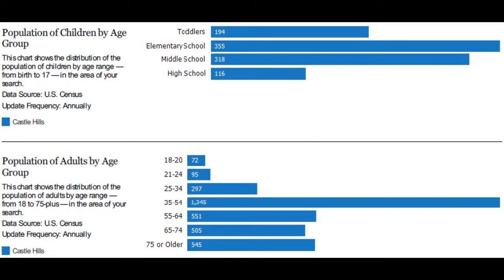Number 1 Buyers Agent in Dellview Subdivision 78213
Number 1 Buyers Agent in Dellview Subdivision 78213 - Call/Text Don at Top Buyer Top Listing Agent in DELLVIEW Subdivision San Antonio 78213 Number #1 Listing Agent Number #1 Buyer Agent in DELLVIEW Subdivision San Antonio 78213 - Real Estate Broker - Realtor - MBA - Artist with over 20 years of experience, personally handling over $120 million in real estate transactions from the first time home buyer to multi-million dollar residential and commercial properties in multiple markets.  Native San Antonian with knowledge of all parts of the city and the pulse of changes to come. San Antonio, Texas, Bexar County and surrounding counties: Comal, Kendall, Guadalupe, Medina, Bandera, Real, Uvalde, Gillespie and Hill Country.  Call/Text Don at , ASK ABOME UT DISCOUNT MOVE UP PROGRAM Hiring an experienced agent/broker and knowing how to qualify him or her, see article seems to be most logical thing to do to assist a person/family with home buying or selling which is usually the largest single personal investment transaction of most people. It is not the brokerage company but the individual agent that counts and the experience they bring with them.  Many buyers and sellers feel more comfortable or obligated to work with a friend or relative agent but financially successful people research who is the best to handle significant investments, not rely on who they know in their circle, Choose wisely!   Don Rochelle Realty Group at EXP Realty : Interested in Art - I am also an Artist using found objects of metal , wood, and stone making wood sculptures, functional art. , see YouTube channel Piddler Found Art